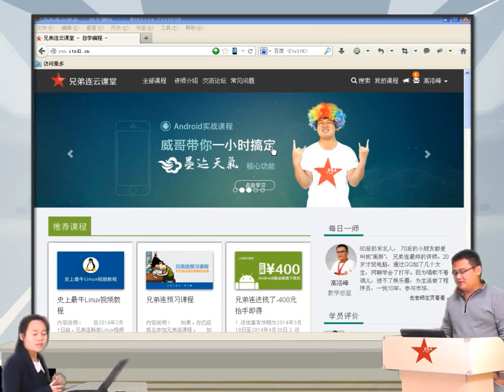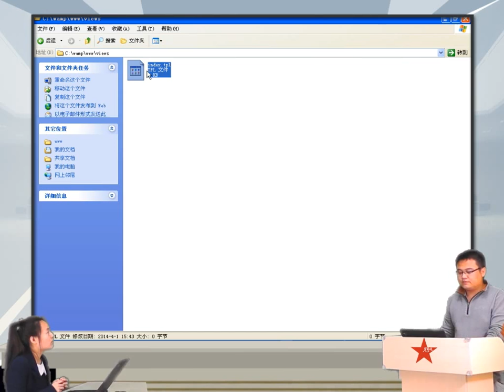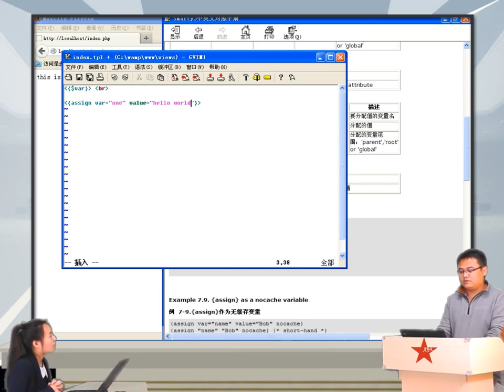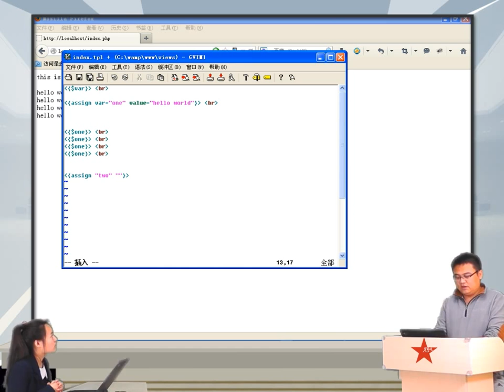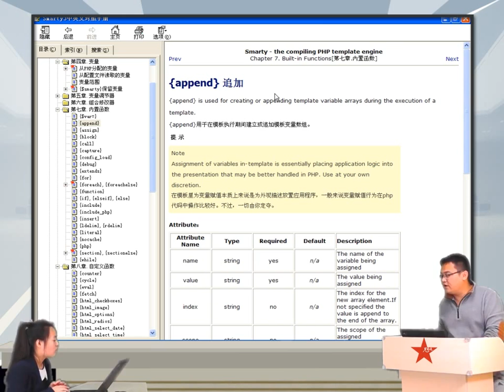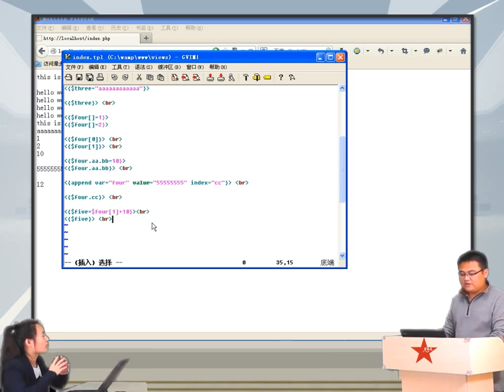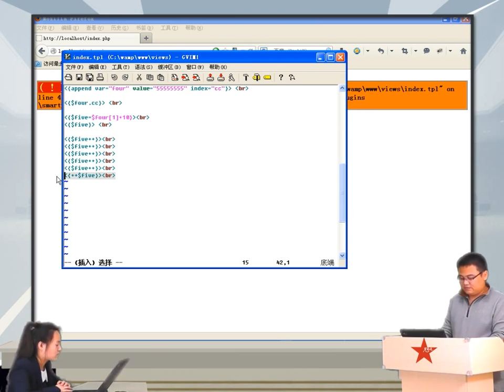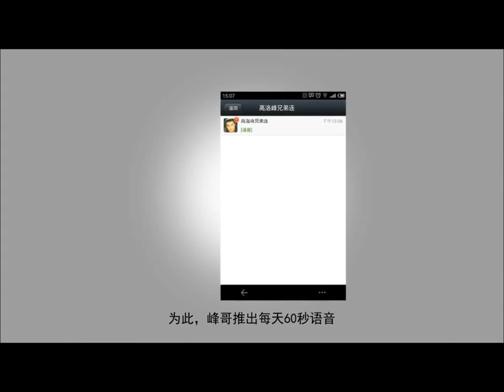2014兄弟连高洛峰 PHP教程18 7 2 smarty变量声明